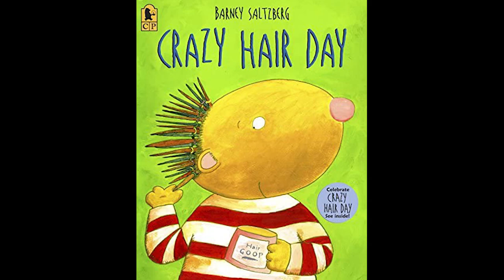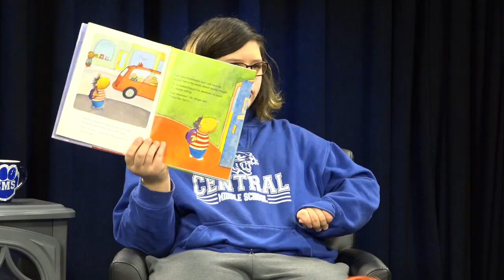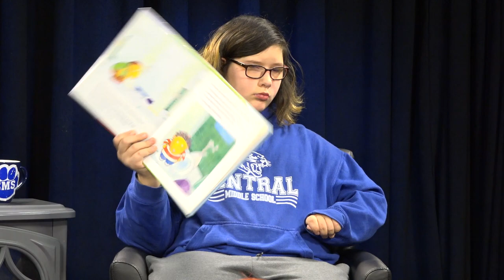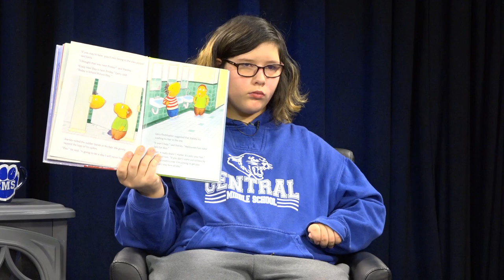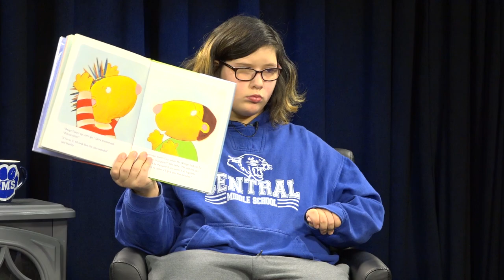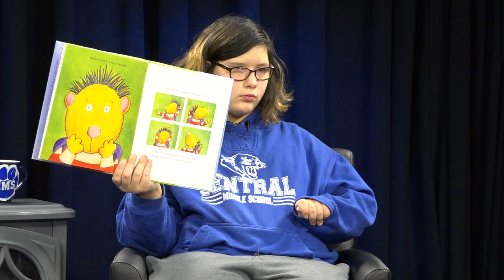CMS Story Corner: Crazy Hair day